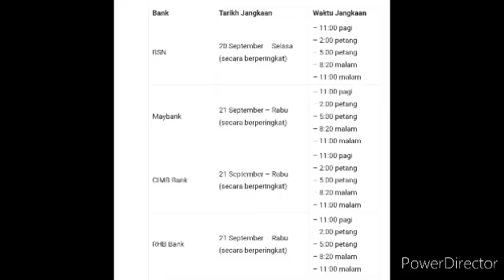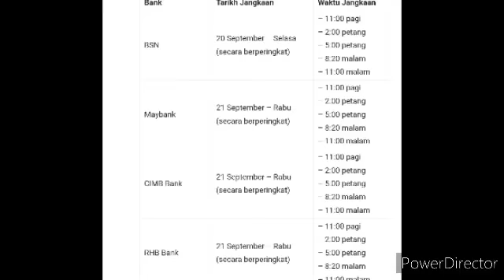20 HB SEPTEMBER //JADUAL KREDIT BKM FASA 3 ( BANK BSN HARI INI ) PENJELASAN UNTUK B40